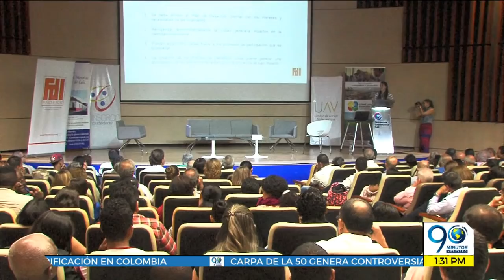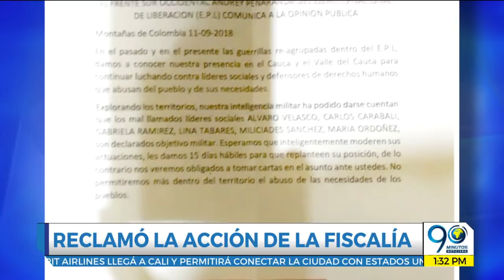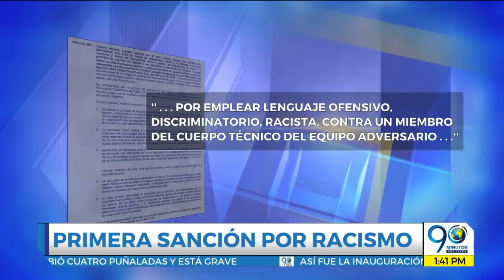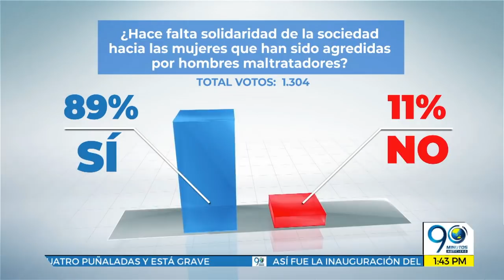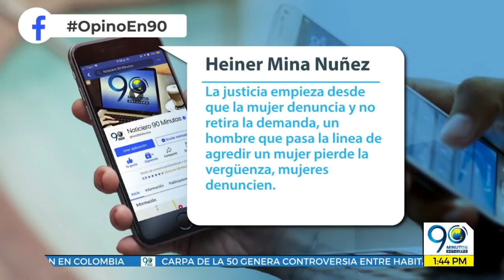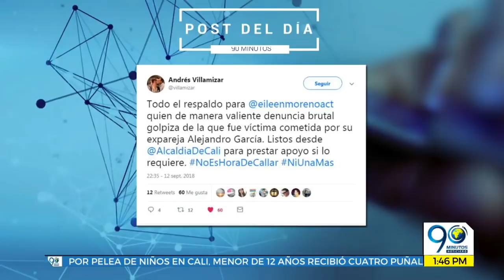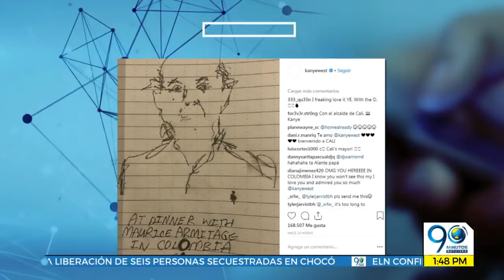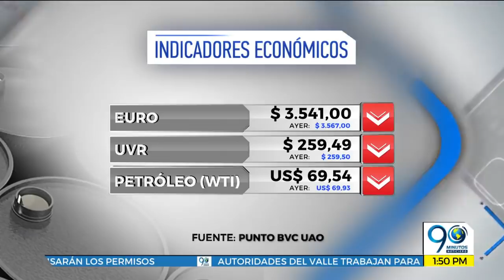Emisión Digital Noticiero 90 Minutos jueves 13 de septiembre de 2018